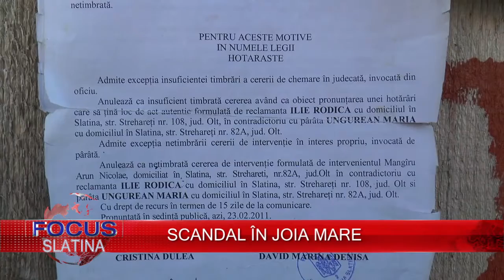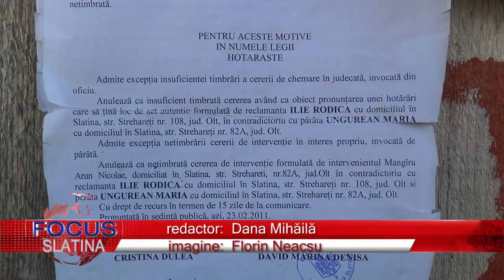SCANDAL ÎN JOIA MARE (28.04.2016)